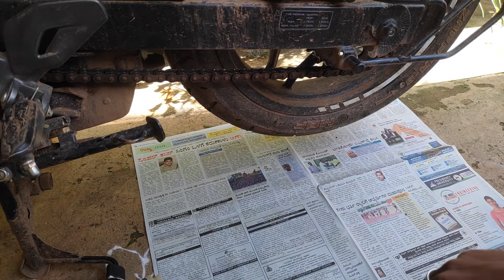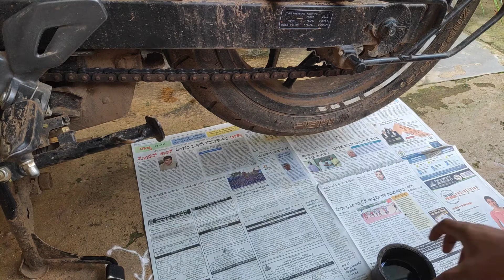How to maintain bike at HOME||simple & easy way of cleaning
one basic problem is maintains of bike during all season.
A handy solution for you all to maintain bike at home at a affordable price with not much accessories required, results will give u a maximum output
from chain cleaning to the main part of maintenance
AFTER TRIP MAINTENANCE EACH N EVERYTHING IN DETAILS

BIKE-BAJAJ  PULSAR NS200

INSTRAGRAM-   exploring__destiny
                               pramod_shindhe
                               kartik_shindhe